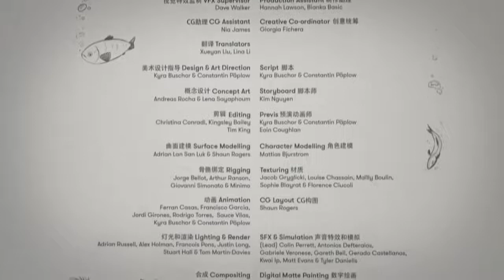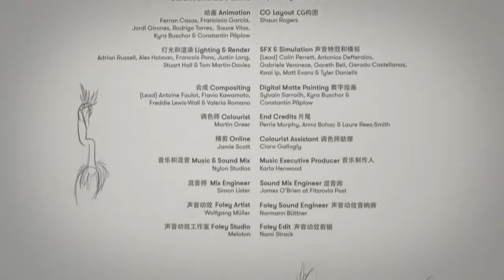anlamlı kısa animasyon, short animation movie#keşfet